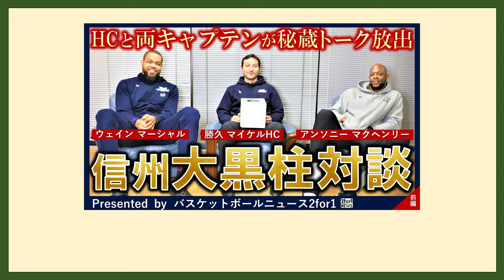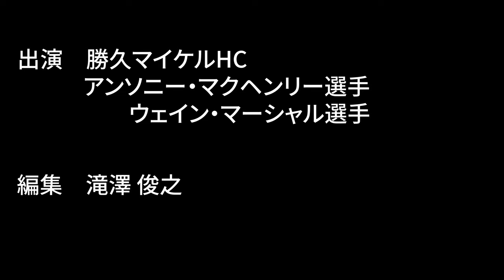【信州大黒柱トーク】勝久HC、マーシャル、マクヘンリーの3人がもしバスケをやっていなかったら？【番外編】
↓動画スポンサー・共和観光バス株式会社様についてはこちら↓

2for1のYoutubeチャンネルでは動画の広告スポンサーを募集しています。企業でも個人でも2for1の動画内に広告を掲載できます。また、2for1で一緒にバスケの発信をしていく仲間も探しています。

〒104-0061　東京都中央区銀座1-22-11　銀座大竹ビジデンス2階　株式会社2for1宛

●人気の動画